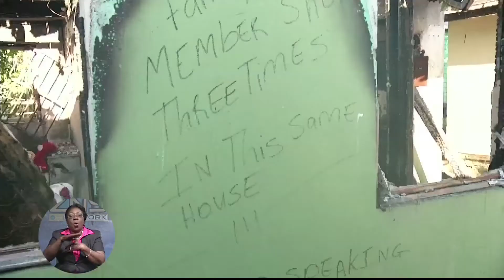Homestead Street Fire - Tragedy or Homicide?